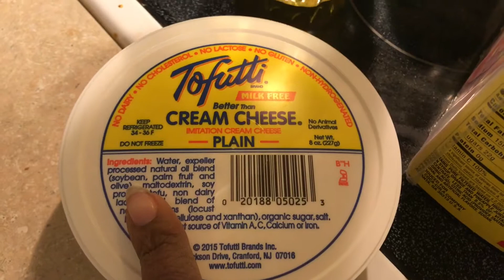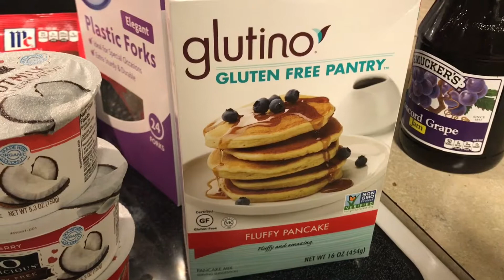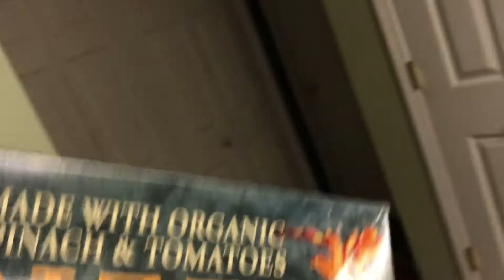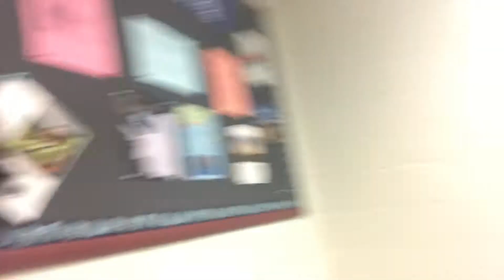SCHOOL IS BACK IN SESSION/ MINI GROCERY HAUL/BIRTHDAY WISHES